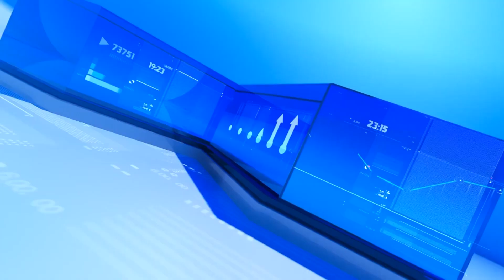How to become a Successful Entrepreneur | Program KAMYAAB | EP 08 | UCP TV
Host : Waseem Irshad | Panelists : Mr Basharat ullah Malik | Kashif Jameel Mushtaqi  | Brand Line |